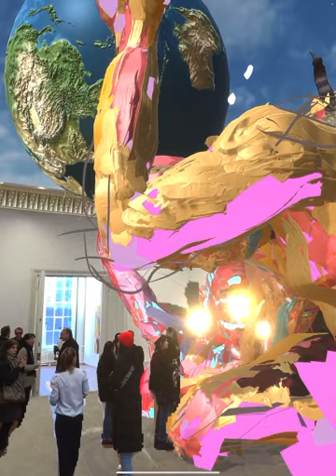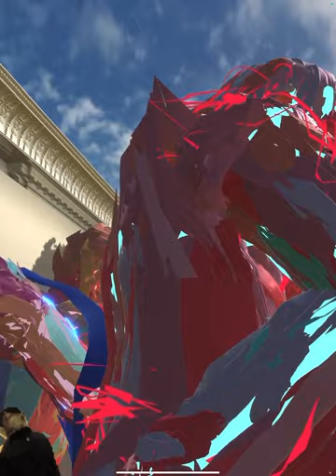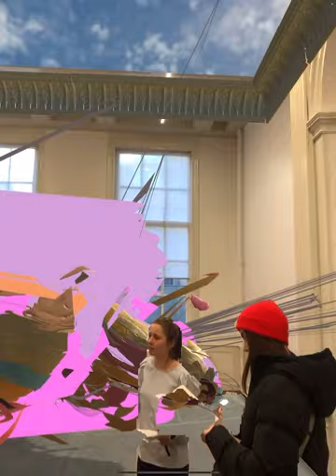Dennis Rudolph exhibits 'Das Kunstwerk der Zukunft'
Berlin-based artist Dennis Rudolph explores technology's constraints that mankind has placed on the production and consumption of art. Painting in virtual reality, therefore, exists at the boundary between presence and absence, and is one of Rudolph's central dichotomy. The artist searches for methods to restore the materiality of the digital brushstrokes he uses to paint something in virtual reality and bring them back to physical reality. He accomplishes this by using thick impasto technique and oil colour to paint details of the virtual works. The physical results are abstract at first, but they come to life when the AR-app recognises the painting and the virtual painting appears precisely at the location where the artist painted the detail.

Video: Courtesy of Dennis Rudolph